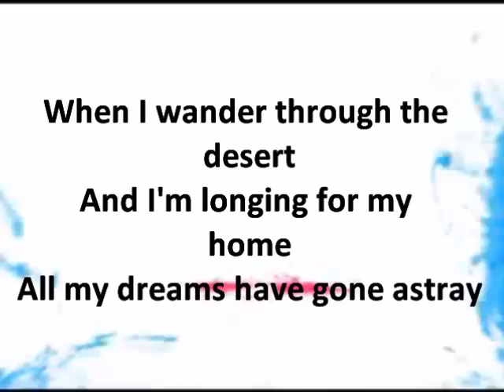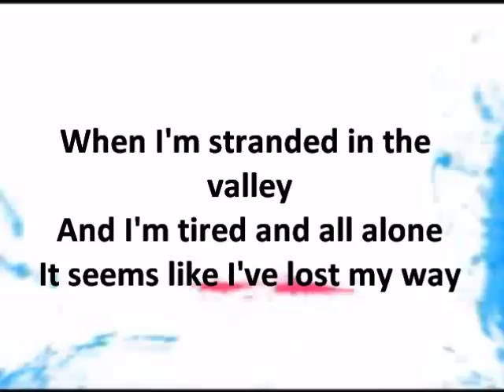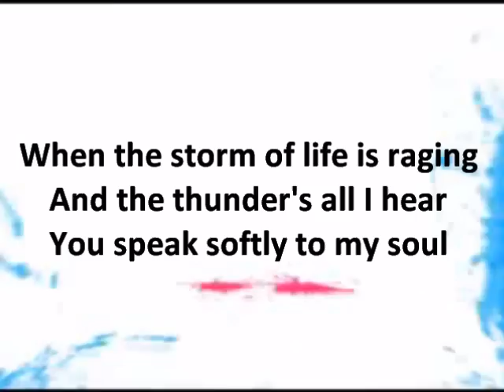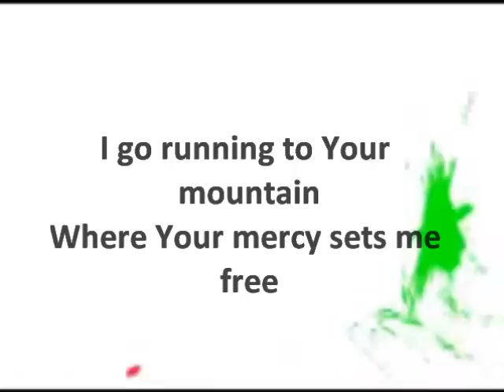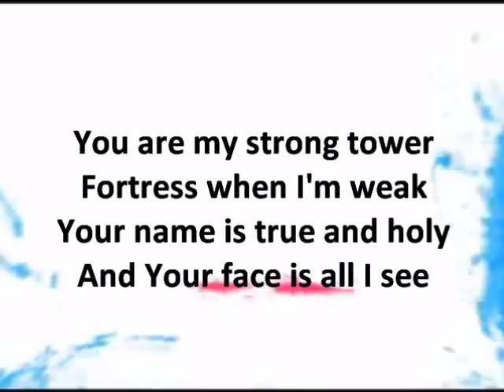Strong Tower - Kutless w/ lyrics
Kutless - Strong Tower (CCLI #4448873)

Worship video with lyrics made for youth group

Legal copy of music and CCLI membership needed for presentation